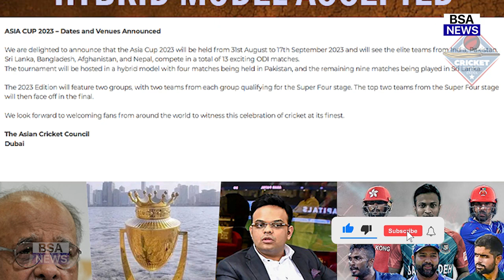Asia Cup 2023 से पहले शाहीन अफरीदी ने दी भारत को धमकी तो Rohit,Kohli ने दिया ऐसा मुँह तोड़ जवाब